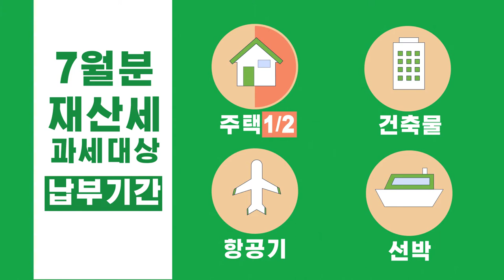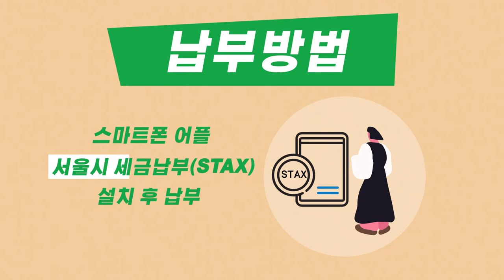알세개(알려줄게세무개념) EP.3 재산세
알세개가 준비한 재산세 납부안내!!

★제작 : 청년 영상 크리에이터 유정아 ★